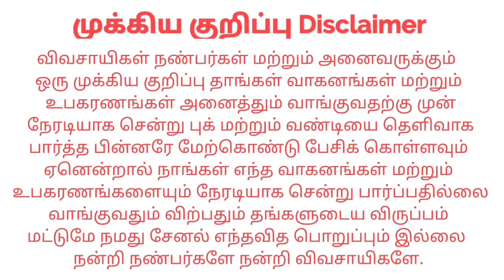Vst 9HP power tiller 9025353310 For sales விற்பனைக்கு | Tractor Tech TT | Tamilnadu Tractor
இடம் : திருப்பூர் மாவட்டம்,
 உகாயனூர், ஆவரங்காடு தோட்டம்